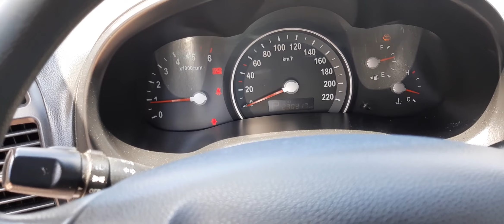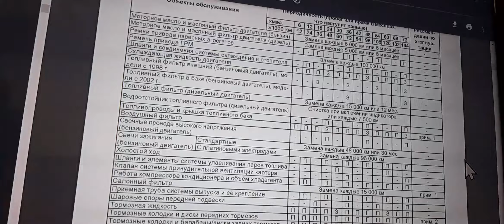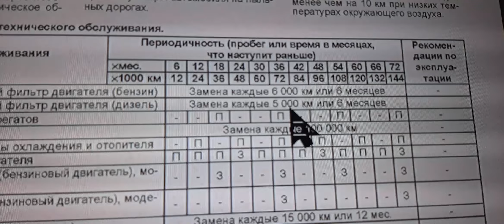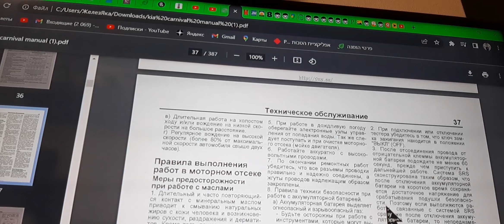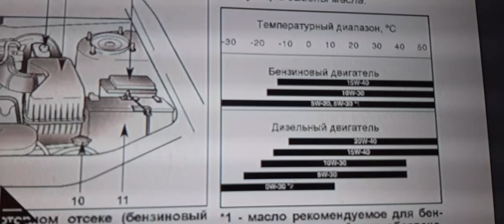замена топливного фильтра киа карнивал